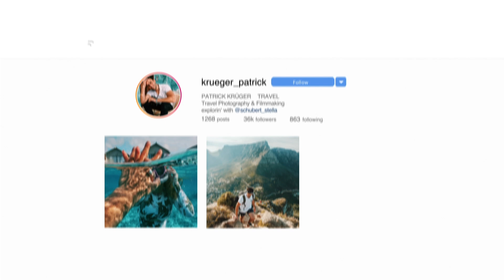Diese Luxus AirBnB in Tulum Mexiko kostet nur ___€ 💵🇲🇽🌴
Hola Chicas y Chicos, ihr habt euch auf Instagram eine Airbnb Tour gewünscht durch unser Rooftop Appartement in Tulum ! Wir haben einen wirklich geilen Deal mit der Unterkunft gemacht 😍🇲🇽🌴

Verfolgt unsere Reisen LIVE auf INSTAGRAM
Patrick: